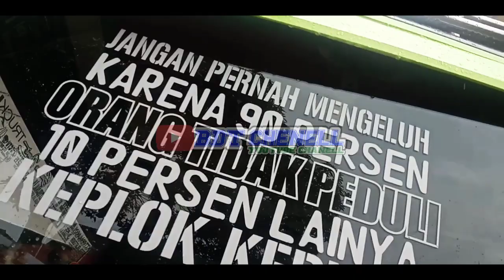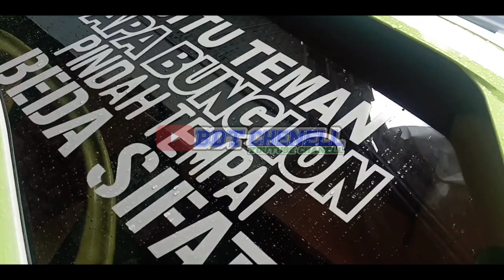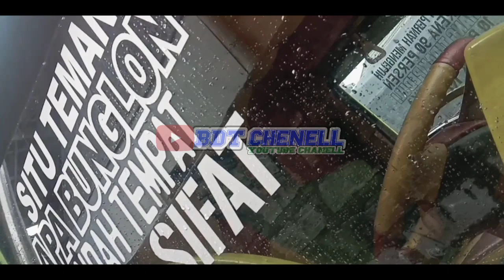Cinema Truk Tawakal Indonesia 3 setelah hujan